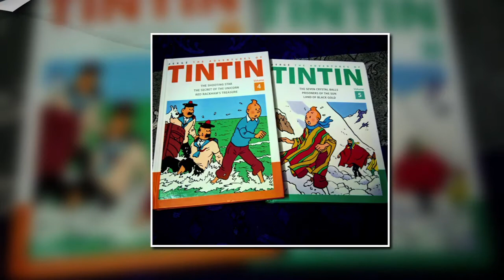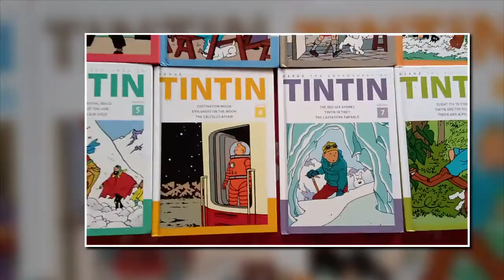My Tintin books collection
My Tintin books collection. My childhood love.

The photos are clicked by me of books that I own.

The music is from the title track of the animation series, "The Adventures of Tintin", composed by  Ray Parker, Tom Szczesniak and Jim Morgan.

I do not hold any copyright to any of the photos or music used herein.

This video is not for any commercial or profiteering purpose, but for the sole purpose of mere creativity and love for Tintin.

Please feel free to provide your feedback, and share the video if you like it.